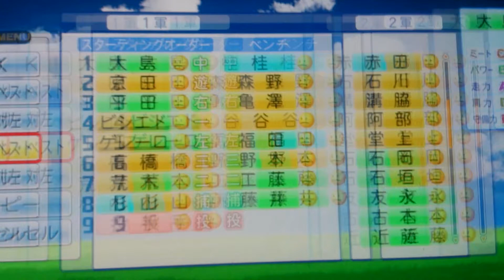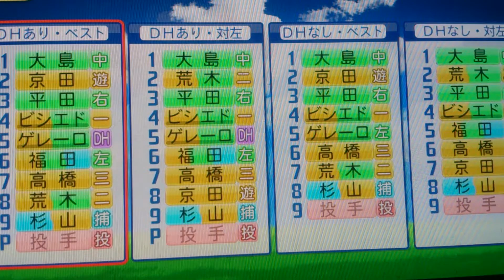パワプロ２０１７中日ドラゴンズ打線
4・5番の外国人選手の長打が重要。